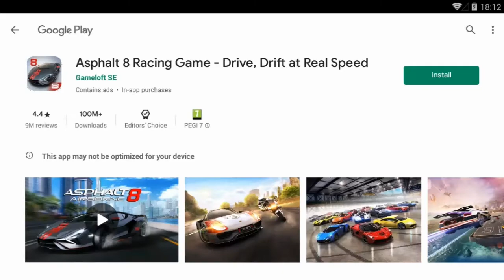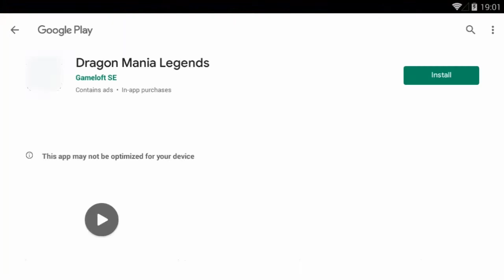Little Big City 2 Part 2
Part 2 of My Little Big City 2 playthrough